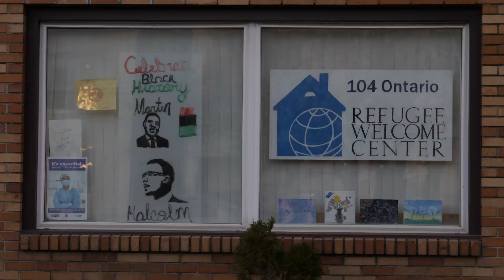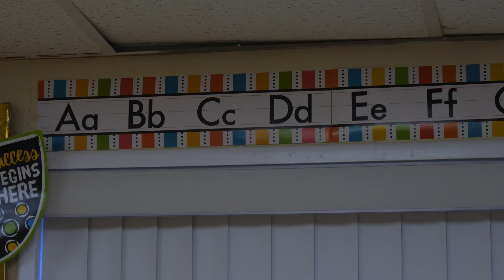Migrants in Albany: Finding Home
New York Migrants 2022 | Story by Alexa Sarci